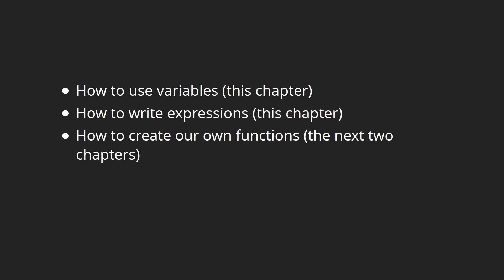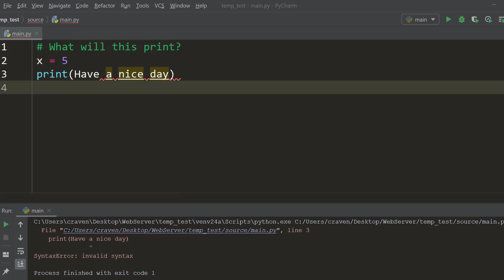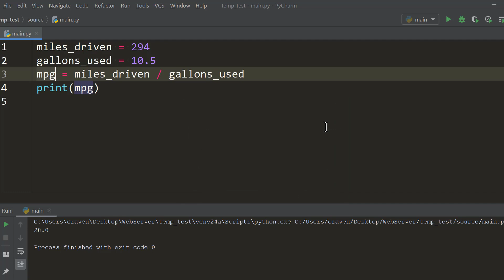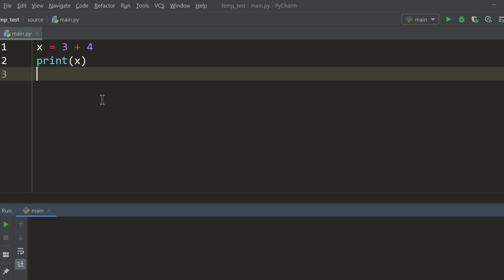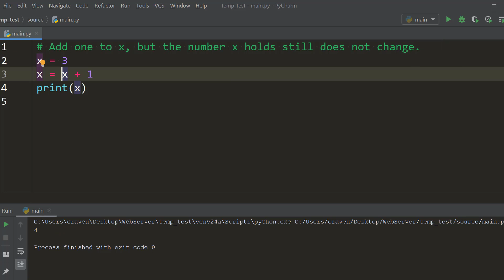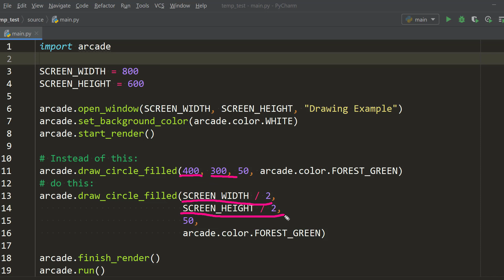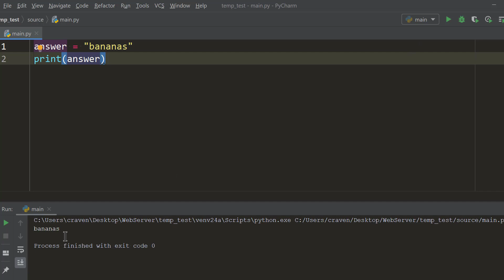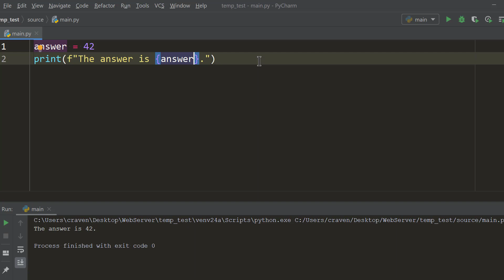07 - Variables and Expressions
Thanks to Horst Jens for narrating.